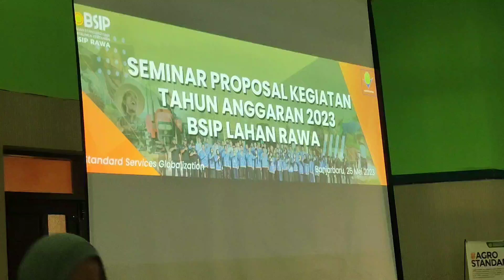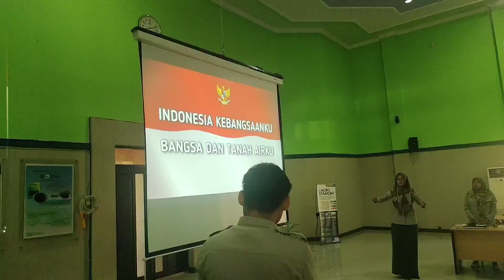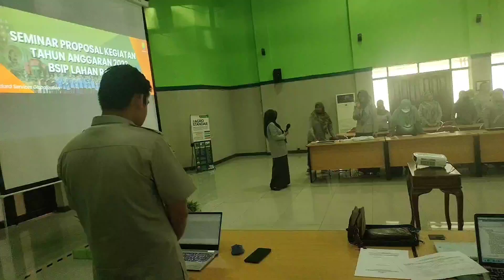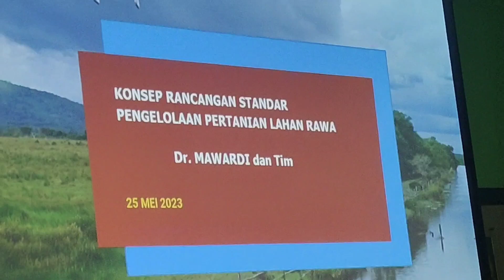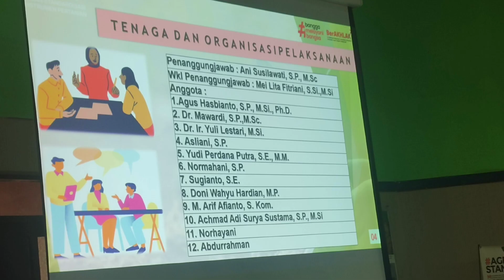Mengikuti Rapat Mantapkan Program Kegiatan, BSIP Lahan Rawa Gelar Seminar Proposal TA 2023